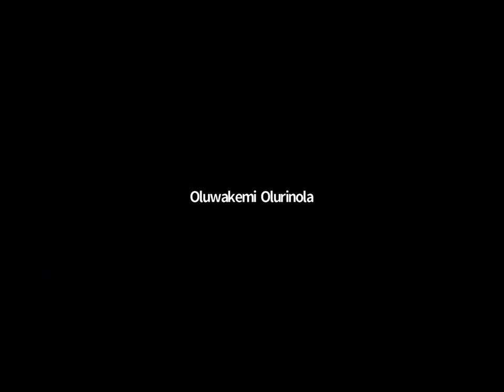Digcit NG Summit 2020 Panel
The Digcit NG Summit 2020 panel session was held online and led by  Rob Jacklin